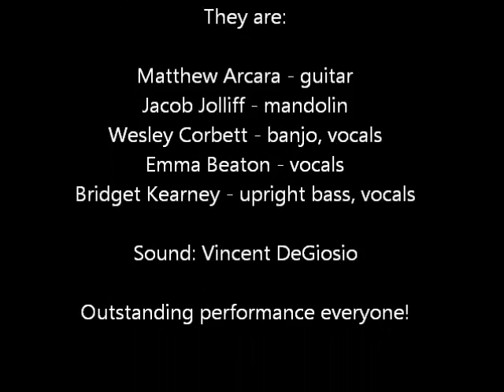Joy Kills Sorrow at the Mauch Chunk Opera House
Joy Kills Sorrow at the Mauch Chunk Opera House in Jim Thorpe, PA on September 24, 2011 performing their song "Eli"